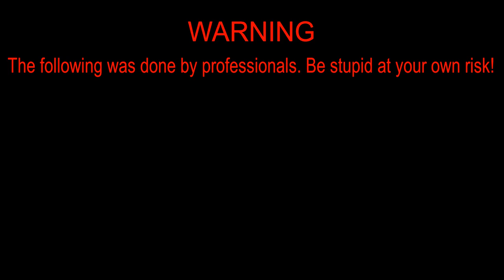FIRST EVER TATTOO DONE WITH HOT SAUCE | HOT SAUCE TATTOO CHALLENGE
This is all 100% legit.

Music credit Anders - Insanity Control